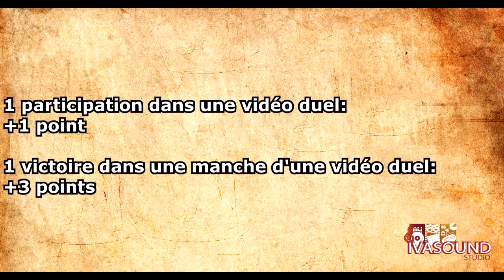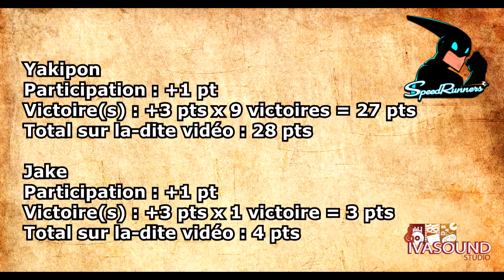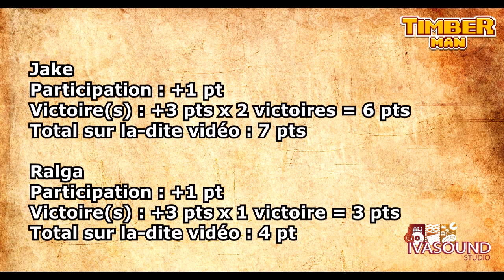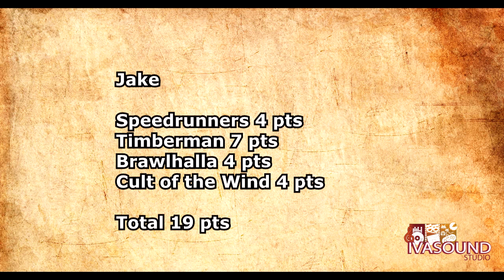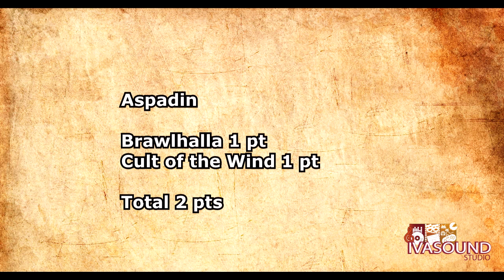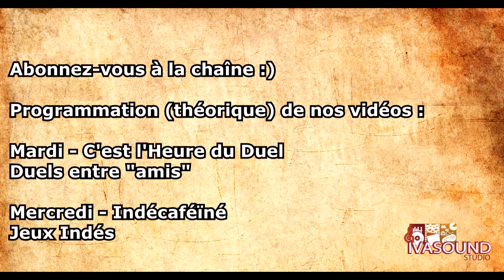CHdD - Un point sur les scores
On fait un point sur les scores de l'équipe en cette fin 2015. Qui est en tête ? Qui va se faire chasser par ses camarades pour être détrôné ? Suspense...

'C'est l'Heure du Duel' est une chronique Ivasound Studio placée sous Licence Creative Commons.